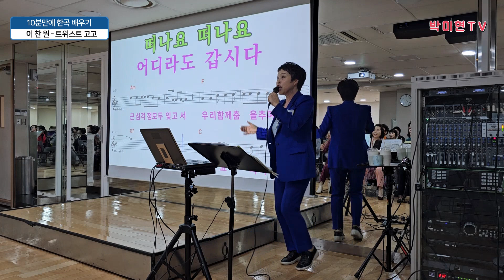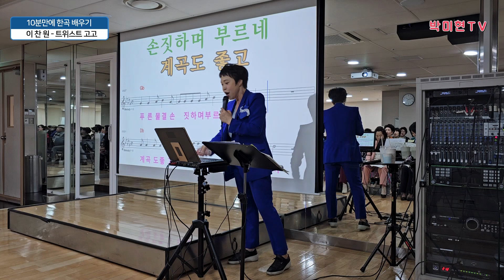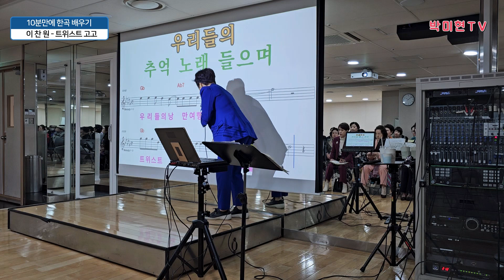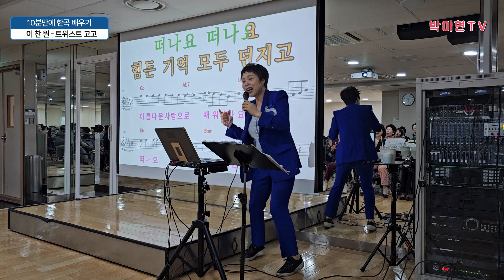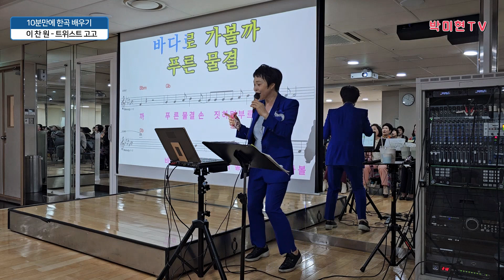트위스트고고 - 이찬원 / 10분만에 한곡 배우기 / 박미현노래교실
트로트,발라드 노래교실
웃음과 감동의 이야기가 있는 힐링 노래교실

박미현 노래교실은 아래 장소에서 만나 보실 수 있습니다.

월요일 :
10:00 안양남부 새마을금고
13:00 서울북부 새마을금고
15:30 광주산림조합
18:30 건국대학교 미래지식교육원

화요일 :
10:00 평택농협
13:00 사당 새마을금고
15:00 관악농협

수요일 :
10:00 천안배원예농협
13:00 성남중원 새마을금고
15:00 곤지암농협

목요일 :
10:00 초월농협
13:00 동탄롯데백화점
15:30 지평농협
18:30 건국대학교 미래지식교육원

금요일 :
10:00 진접농협
13:30 롯데백화점영등포점
16:00 와부농협
21:00 TBN [김승현의 가요본색]

토요일 :
10:30 동경기인삼조합